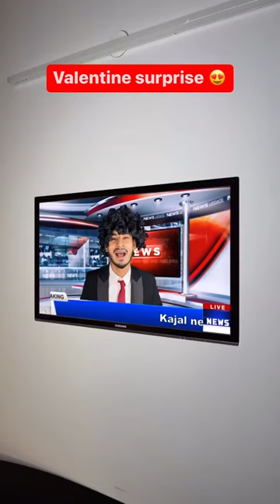Valentine surprise 😍😍😘😘❤️❤️❌❌Mention your friends 😂❤️LIKE COMMENT SHARE❤️valentines